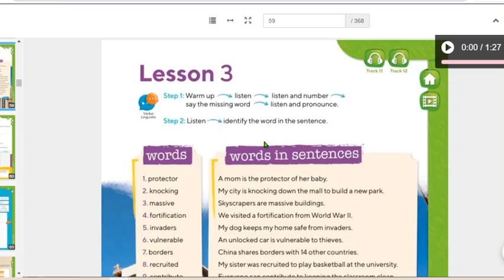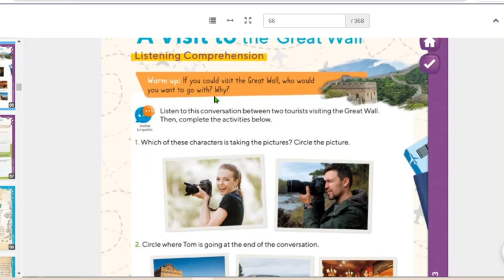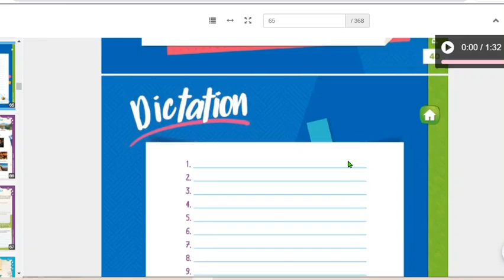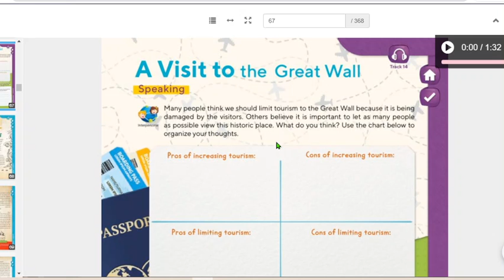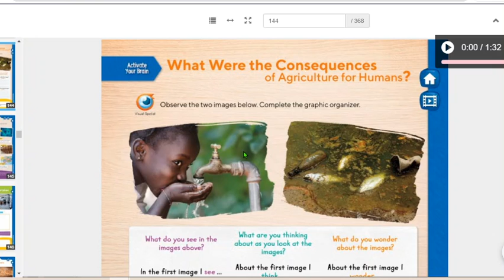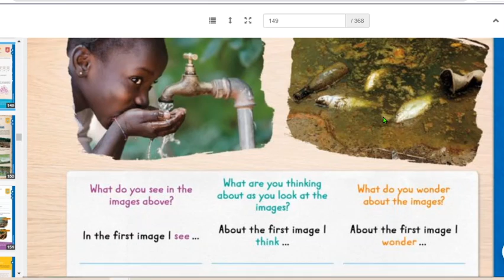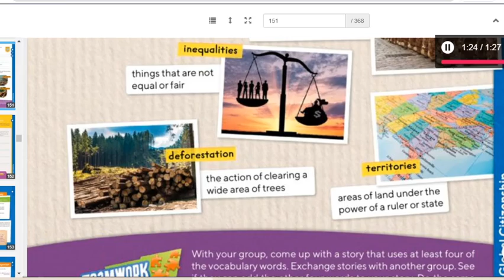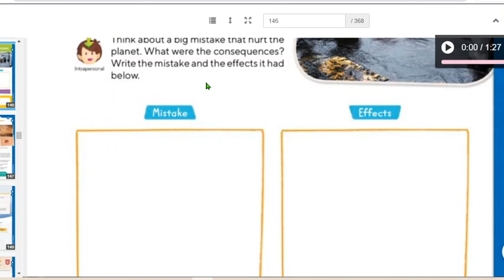Monday September 28th, 2020